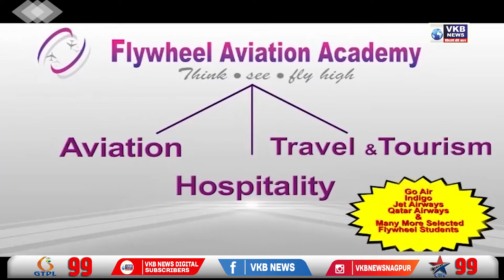देवेंद्र फडणवीस यांची आयपीएस अधिकाऱ्यांच्या बदल्यांवर प्रतिक्रिया